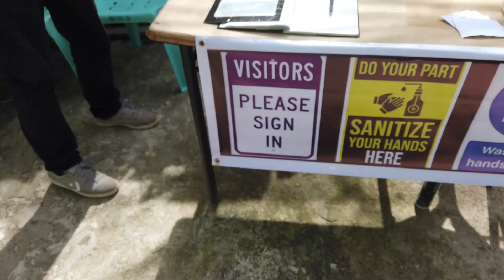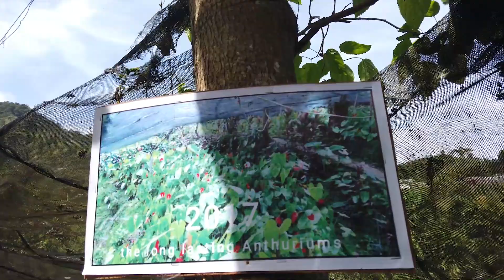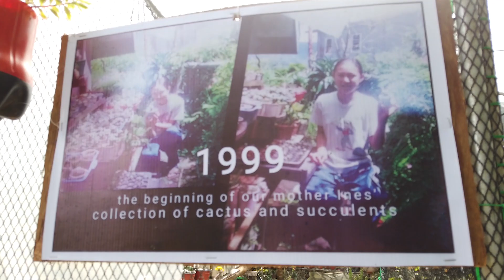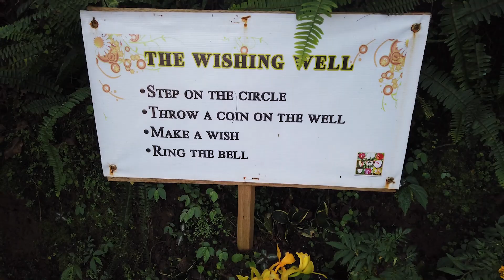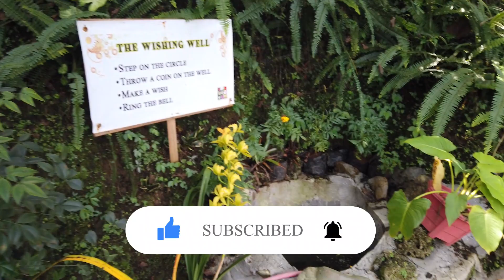Garden Nen Ines La Trinidad Benguet Walking Tour (EVERY PLANTITA'S HAVEN)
Garden nen Ines | La Trinidad Benguet | Tour by Baguio City Guide

Garden nen Ines in La Trinidad Benguet is one of the tourist attractions that was approved by the Municipality of La Trinidad to open and accept local tourists from La Trinidad and Baguio City.

In today’s drive and walk, we will show you how to go to Garden nen Ines at La Trinidad Benguet. The drive from Baguio City is about 40 minutes and about 25 minutes from Benguet State University Area.

Garden nen Ines in La Trinidad Benguet is a garden, more than 30 years in the making. The garden has a rich history having started by the owners during the 1980s. The main attraction in this garden is the fields of anthurium. The anthuriums covered the majority of the garden. There are some mini attractions that were built by the owners such as the photo booth area, the wishing well, and the bamboo benches where you can rest after walking around the garden. There is also the anthura store where you can buy refreshments just in case you get hungry. However, one thing that is notable about Garden nen Ines aside from the beautiful plants is the fact that your entrance fee also comes with refreshments, a choice of pie, fries, or the special of the day with your choice of drinks.

The entrance fee for adults is P100
The entrance fee for Senior/Student is P80
The entrance fee for children 8-12 years old is P50
Free admission for Children 7 years old and below

Upon entering you are required to observe basic health protocols such as but not limited to handwashing before registering, stepping on disinfection mat, wearing of facemask, and wearing of faceshield.

If you are a Baguio or La Trinidad resident, you can support these local businesses such as Garden nen Ines by taking a tour of their garden, if you are unable to, sharing this video will also help them by spreading the beauty of their garden online.

Please note that only local tourists are allowed to enter these gardens as of the time of upload of this video.